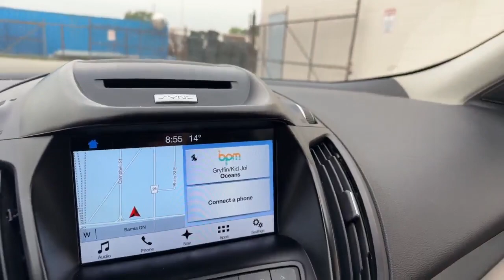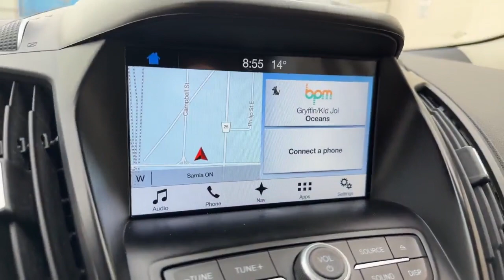2017 Ford Escape SE Walkaround | Finch Used Cars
Stock#: TT7543

Finch Ford Lincoln
101 Indian Rd S
Sarnia, Ontario